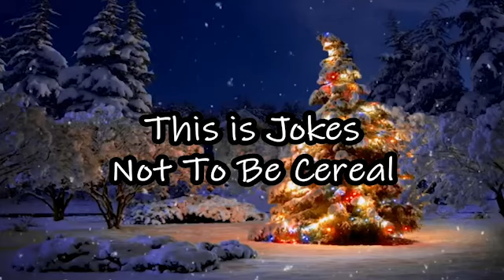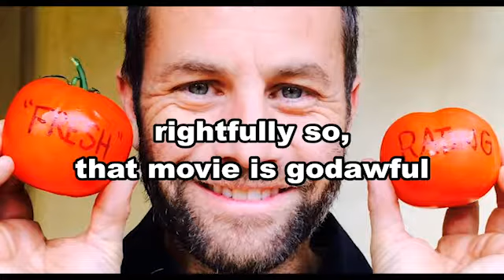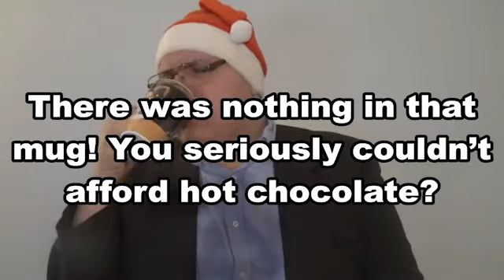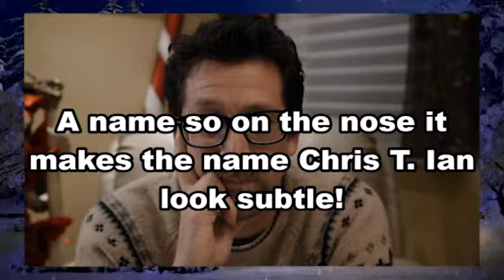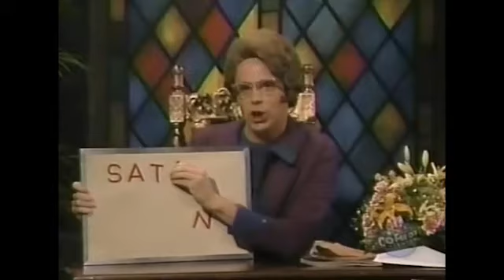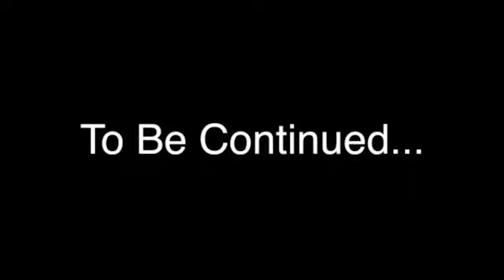The Captivating Christian EP. 95 - Kirk Cameron's Saving Christmas (BEST WORST CHRISTMAS MOVIE EVER)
Chris T. Ian reviews the 2014 so bad it's good holiday classic, Kirk Cameron's Saving Christmas! A movie that, I guess, was meant to tackle the war on Christmas debates but just comes off like insanity fresh out of Kirk Cameron's brain.